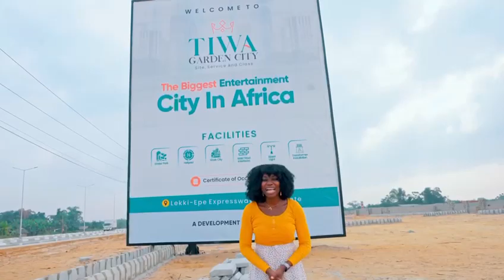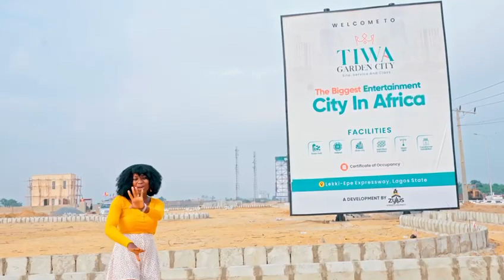Tiwagardencity: Africa best entertainment City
TIWA GARDEN CITY NEW PRICE ALERT.

Biggest Entertainment City in Africa

Getting familiar with Tiwa Garden City 🪴😍 one of the finest estate in Ibeju Lekki is not enough, how about owning a piece of Tiwa? 🔥🔔

Yes, you can make Tiwa your own today by joining hundreds of investors that already secured their dreamland in an estate that provides a perfect blend of technology, entertainment and nature🪴🔔😍🔥

LOCATION: AIYETORO, LEKKI EPE EXPRESSWAY, LAGOS

*Residential Plots sizes & prices:
500sqm - 27million
417sqm-  23million
300sqm-  17million
250sqm-  13.5million

PAYMENT PLAN
-  0 to 3
-  3 to 6
-  6 to 12
-  12 to 18

Don’t let this opportunity @ ibejulekki pass you by! Buy Tiwa today to experience the smoothest family, work and fulfilled life.